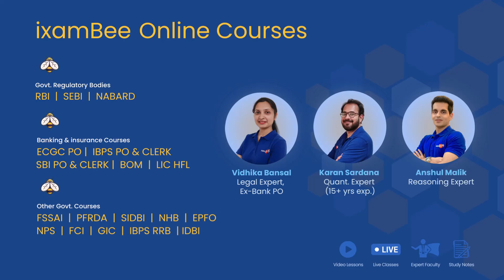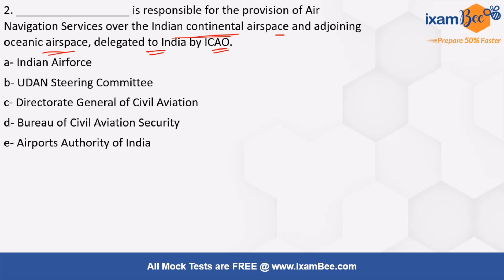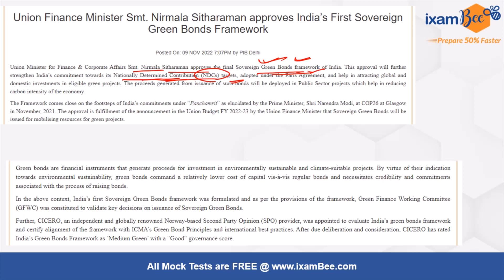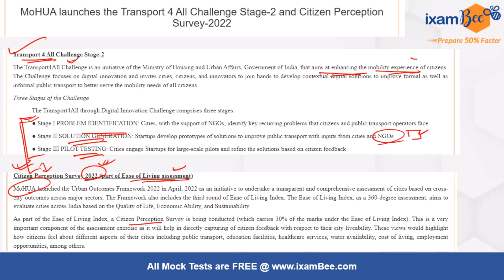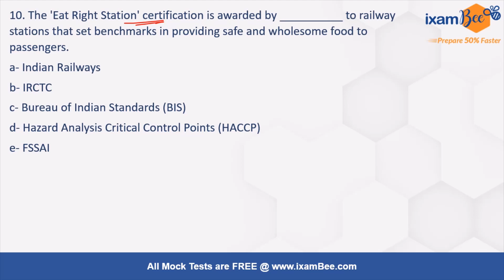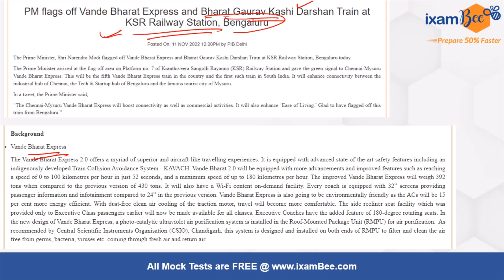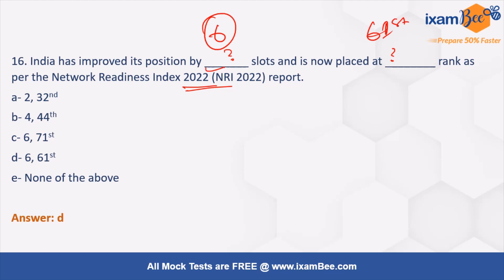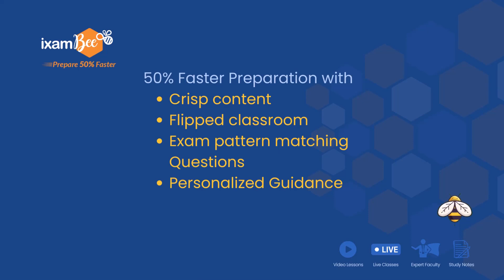NABARD Development Assistant 2022 | Important GA Topics | By Amit Parhi